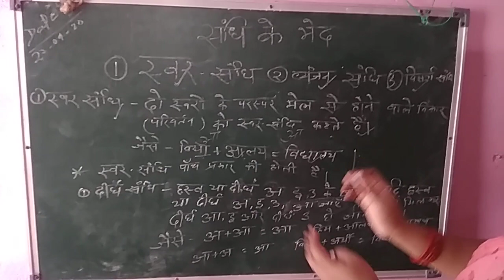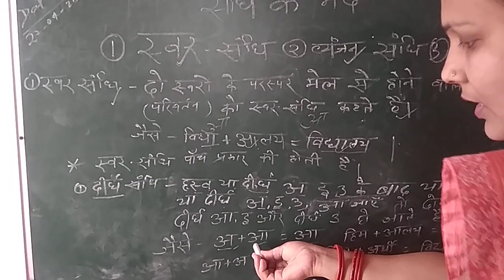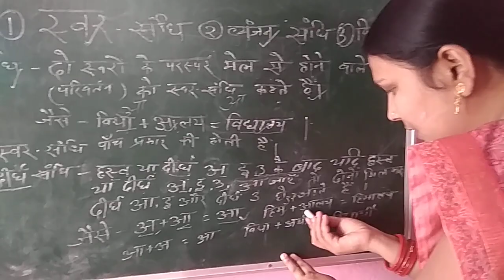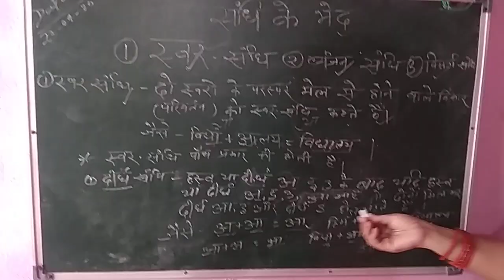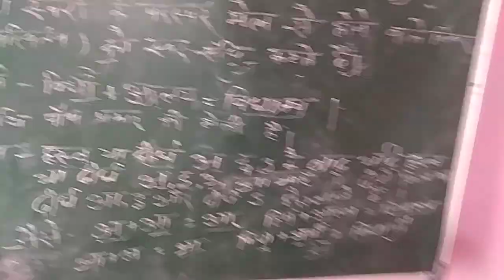Ranjana bharti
Sandhi class 6 to 8